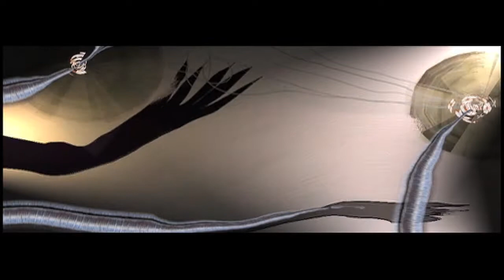[Fragmento] Lo Clandestino del Paisaje | Francisco Huichaqueo/ VI Festival Internacional BioBioCine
Muestra: Cin(e)xperiencias
Dirección: Francisco Huichaqueo
Año: 2008
Duración: 12 min
País: Chile

Sinopsis

Obra de animación cuadro por cuadro. Violencia y visualidad, lógicas de poder sobre el cuerpo reflejadas por medio de una geografía erótica corto punzante para hablar de la perversión humana. Lo Clandestino del Paisaje (2008) Obra de animación experimental Recibe el tercer premio en el Festival Internacional del corto de Santiago FESANCOR ,2009, estrenada en la Cineteca Nacional del CCPLM , 2009. 2º Festival de cine B , Cine arte Alameda , Santiago 2010, Solus Film collective, en SPAZIO ARKA, Cerdeña Italia junio 2010.